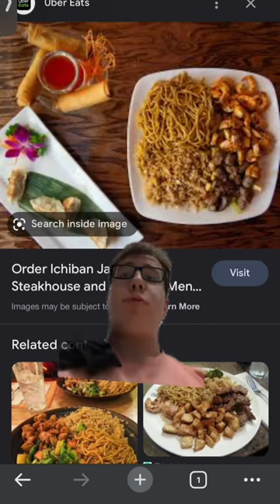270 Pound Me at Restaurants